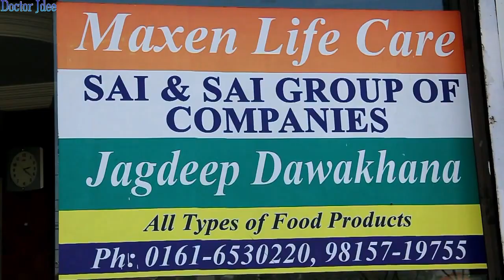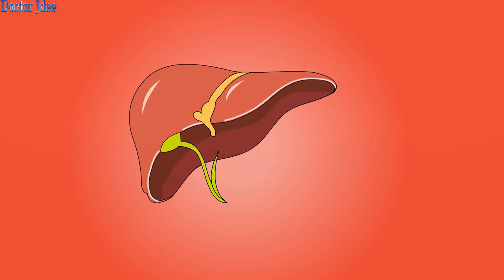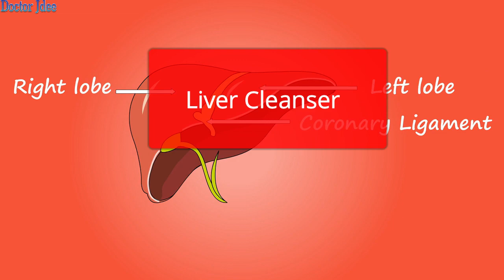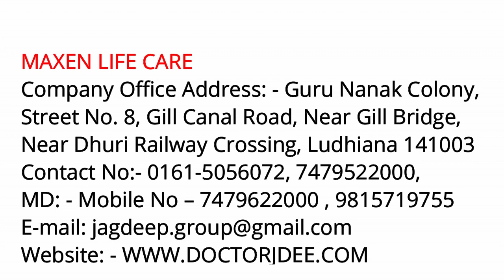Dr Jagdeep Ayurvedic Research Centre Documentary Maxen Life Care Arsh Warwal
Maxen Life Care
Natural Ingredients Solutions Provider
Maxen Life Care is a leading manufacturer and exporter of herbal extracts, Nutraceutical raw materials, essential oils and aromatherapy oils. MLC’s enviable state of the art technology and strong global presence keeps it committed to the cause of its customers.
MLC puts nanotechnology to perfect use to separate nitrogen from herb weeds, thus enabling these to dissolve in totality in the human body. Food products produced with nanotechnology yield quite competent results.
Any  Requirement or query

Dr. Jagdeep
Company Office Address: - Guru Nanak Colony, Street No. 8,
Gill Canal Road, Near Gill Bridge,
Near Dhuri Railway Crossing, Ludhiana 141003
MD: - Mobile No – 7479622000 , 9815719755

This is the copyright content of Arsh Warwal & Dr. Jagdeep, No such content can be copied, reproduced, or uploaded again on any channel or website.